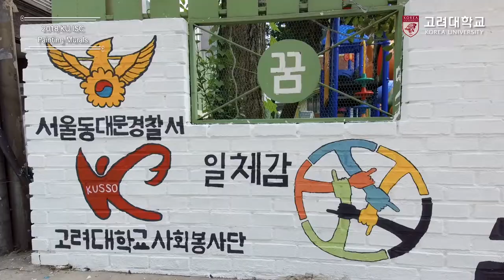[고려대학교 Korea University] 2018 KU ISC Painting Murals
2018 KU ISC Painting Murals
International Summer Campus

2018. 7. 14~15